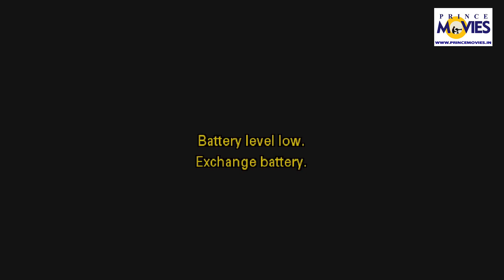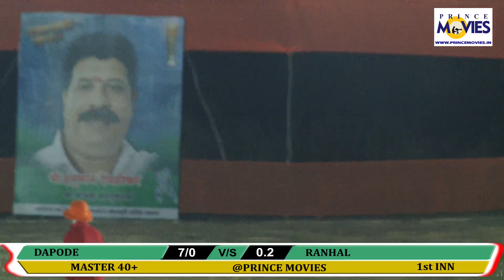VEER TANAJI DAPODE VS RANHAL ll स्व.सुरेश देवळीकर चषक 2020 || BHIWANDI_PRINCE_MOVIES_LIVE || DAY 03